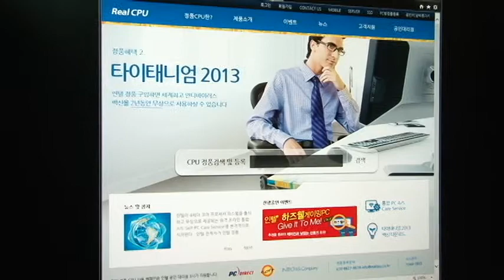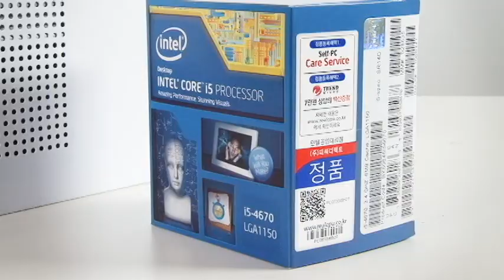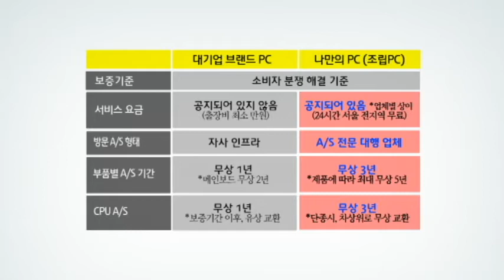Intel self pc care service